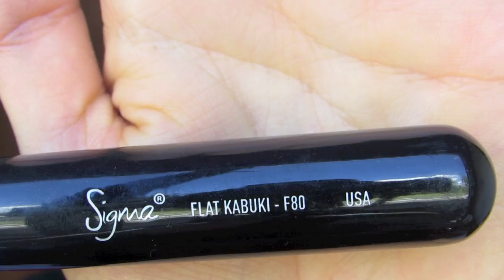Peinado y Maquillaje inspirado en Lauren Conrad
Te lo agradeceria con todo mi ♥.